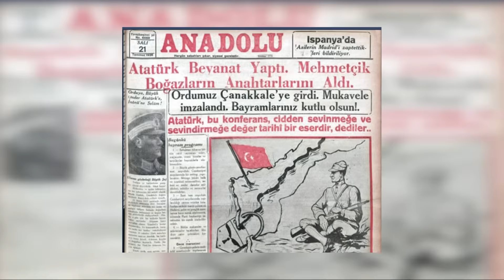İstanbul Boğazı'nın Oluşumu Milyonlarca Yıllık Tarihini Keşfet! /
🌊 İstanbul Boğazı, binlerce yıl süren jeolojik ve iklimsel süreçlerin sonucunda oluşan, dünya üzerindeki en önemli su yollarından biridir.🌍
Bu boğaz, sadece iki denizi birbirine bağlamakla kalmaz, aynı zamanda Asya ile Avrupa’yı birbirine kavuşturan eşsiz bir geçittir. 🌉
Gelin, İstanbul Boğazı’nın nasıl oluştuğunu ve milyonlarca yıl süren doğal süreçlerin bu harikayı nasıl şekillendirdiğini birlikte inceleyelim! 🔍📜
✨ Keşfetmeye hazır mısınız? Bu büyüleyici yolculukta, tarih ve doğanın nasıl iç içe geçtiğini göreceğiz. 🌟

Bu kanal, tarihin derinliklerinden günümüzün ilginç olaylarına kadar uzanan, bilinmeyen gerçekleri ve düşündürücü bilgileri sizlerle paylaşmayı amaçlıyor.
Eğer merak duygunuzu uyandıracak, yeni şeyler öğrenmenizi sağlayacak ve sizi düşündürecek konular ilginizi çekiyorsa, doğru yerdesiniz.